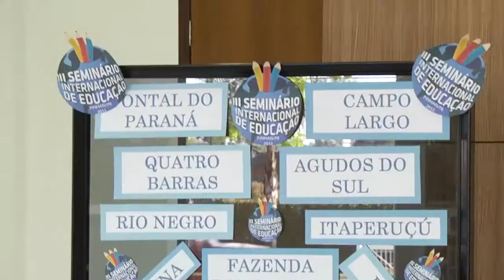III Seminário Internacional de Educação de Pinhais [TV Pinhais]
A terceira edição do Seminário Internacional de Educação, teve como tema "Profissionais da Educação: transitando pelos diferentes contextos educacionais". O evento teve como objetivo promover um espaço de discussão sobre as políticas educacionais e suas conexões com o amplo panorama das práticas pedagógicas.